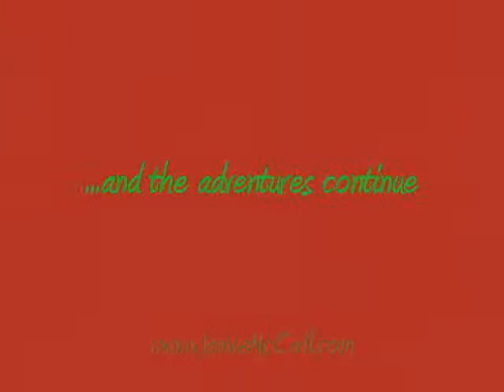The Sights of Vienna!